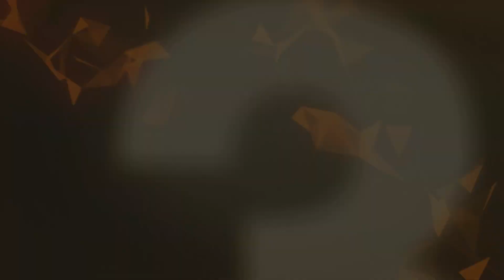World Championship - Group Stage - TPA vs TSM